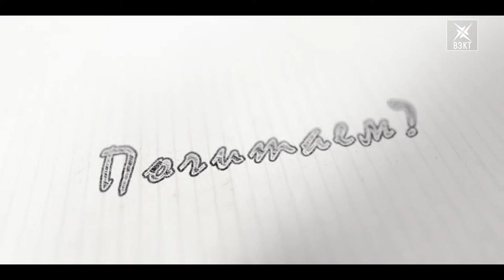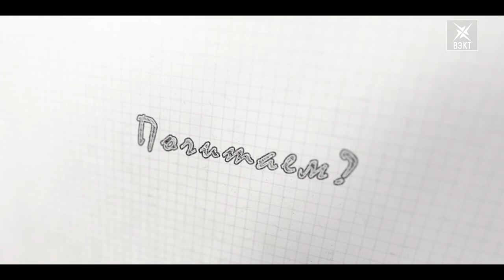Наша новая рубрика «Почитаем?». И снова Зощенко в исполнении Руслана Полянина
Минутка хорошего настроения от Руслана Полянина. В рубрике с говорящим названием «Почитаем?» вспомним снова Михаила Зощенко и его произведение «Европа».